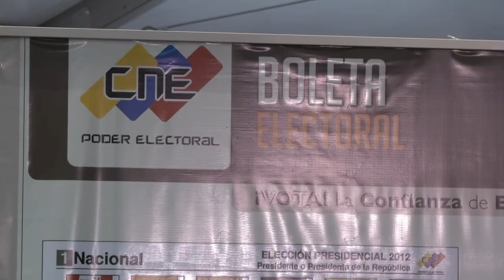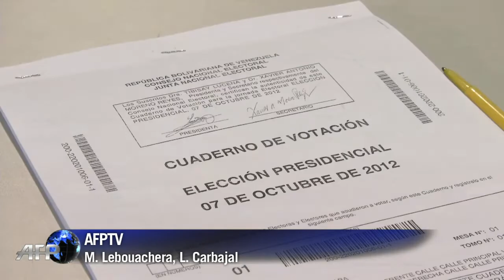Venezuela vota electrónico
El Consejo Nacional Electoral de Venezuela afirmó el viernes que está todo listo para la elección presidencial del 7 de octubre. Aseguran que el sistema de voto electrónico impedirá cualquier tipo de fraude.